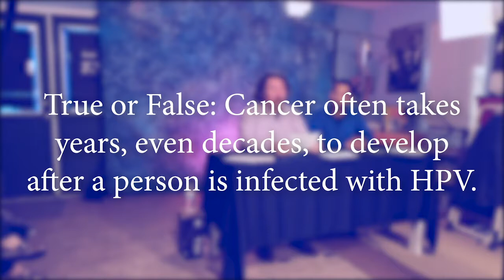Can HPV-related cancer take decades to develop?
True or false: Cancer often takes year, even decades, to develop after a person is infected with HPV. Think you know? Watch and find out if you're right.